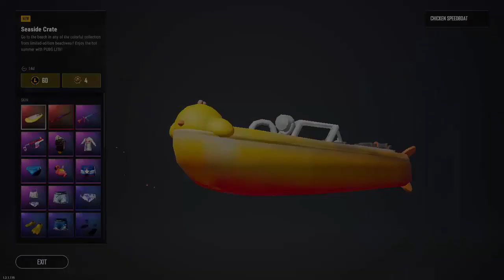Unboxing SeaSide Crates PUBG Lite 2019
Here We Open SeaSide Crates with best luck in PUBG Lite PC 2019
Hope you all have good luck with it ♥